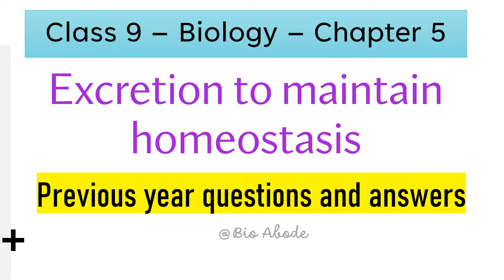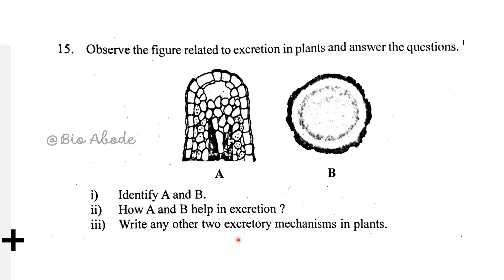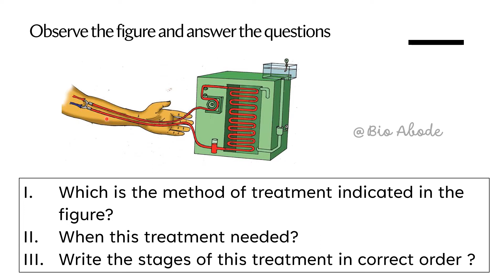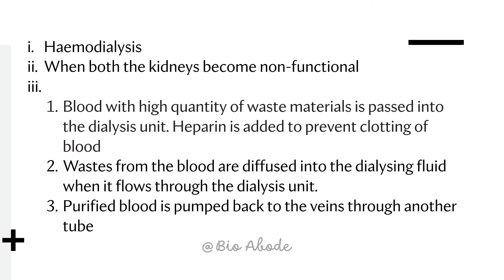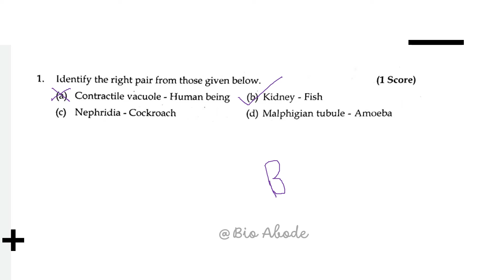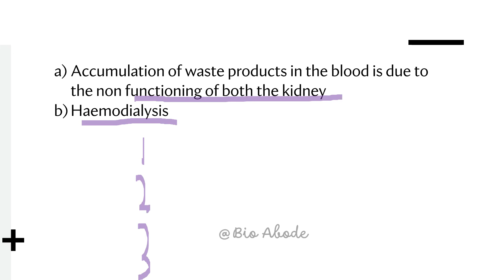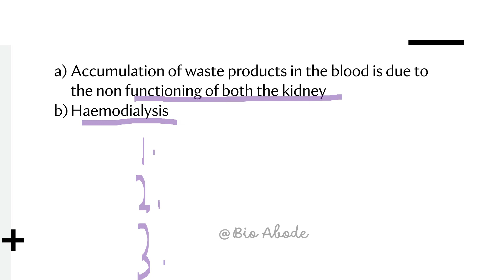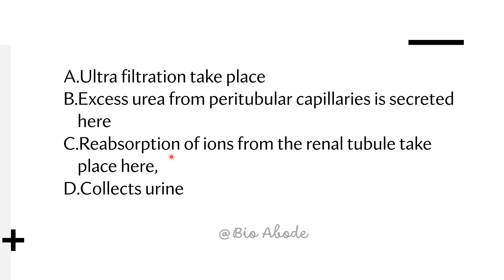CLASS9/BIOLOGY/CHAPTER 5/EXCRETION TO MAINTAIN HOMEOSTASIS/ PREVIOUS YEAR QUESTIONS AND ANSWERS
In this video, we are discussing previous year questions and answers from the chapter, excretion  to maintain homeostasis.